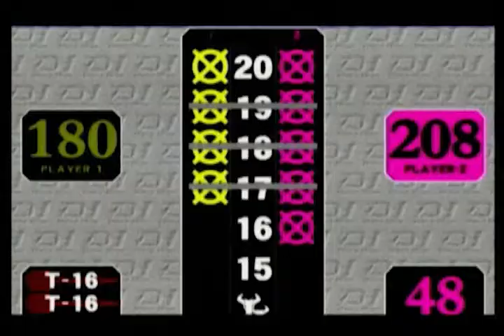darts【J-STUDIO】2008/8/3 CAMEL CUP KYUSHU ROUND CC Flight FINAL